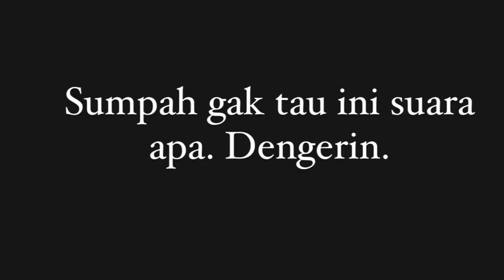GET READY WITH ME | BIRTHDAY GLOW UP 🥳🥳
Hi gorgeous! Thank you so much for clicking this video!

FAQ:
Camera : iPhone 8+
Edit : iMovie/vllo/capcut
Thumbnail: Canva, PicsArt

Xx